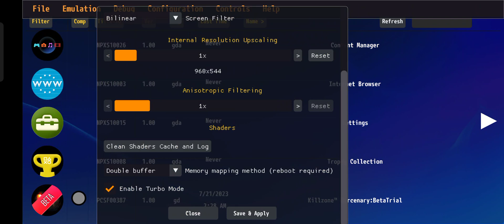Killzone Mercenary Vita3k v6 Android Emulator Gameplay on Realme GT Master Edition